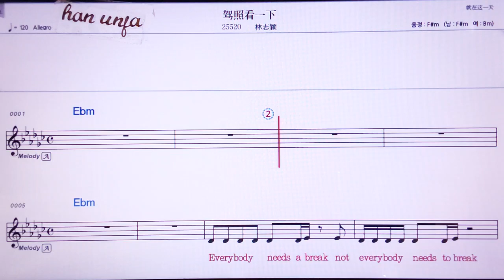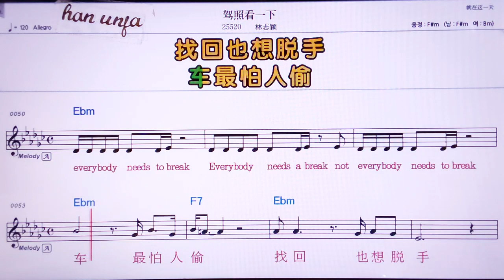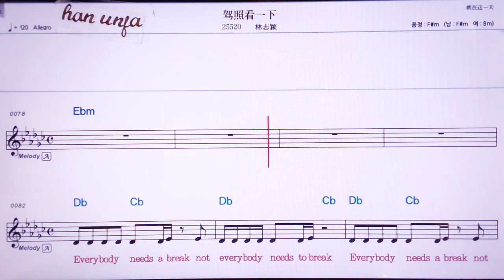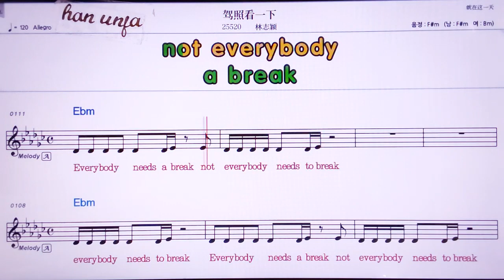💖짜이자오칸이씨아/린쯔잉 👍MR,노래방, 악보, 코드,Karaoke With Sheet Music